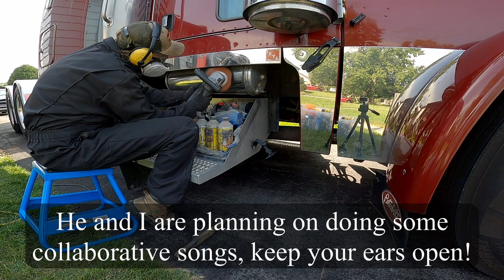TRUCKER LEARNS HOW TO POLISH (2021 Edition!)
Hello Guys! Today I'm back at it polishing the Peterbilt. Man, it's a BIG job to try to keep a truck shiny! This was recorded in September, and I've been trying to find the time to do this since APRIL!! There's no point now in going over the tanks and stuff with the second polishing wheel, as it's basically winter. Don't worry though, I'll be back at it again next year, and maybe one of these times I'll get a perfect mirror finish out of them! (I seriously doubt it though!)

2006 Peterbilt 379